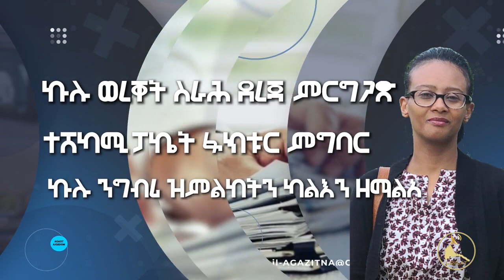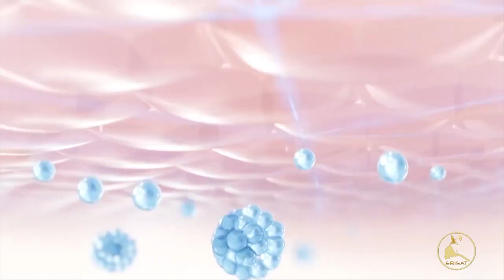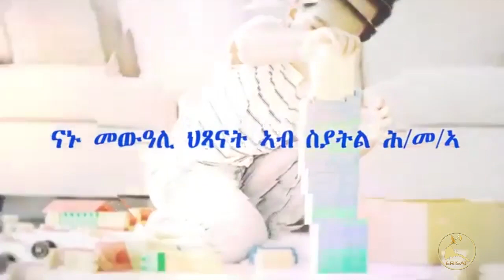ERISAT: ዜና ~ News | ስምምዕ ሰላም ኤትዮጵያ ንህዝቢ ኤርትራ እፎይታ ፈጢሩ